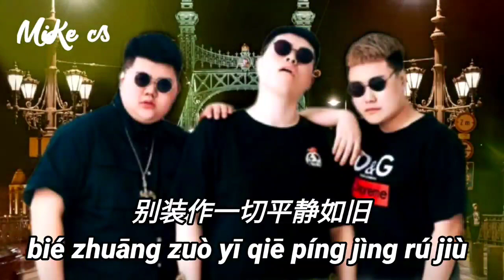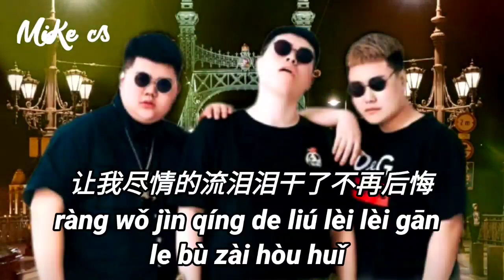半吨兄弟 - 你的眼睛背叛你的心 (dj版) - ban dun xiong di - ni de yan jing bei pan ni de xin (dj ban)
nǐ de yǎn jīng bèi pàn le nǐ de xīn
bié jiǎ zhuāng nǐ hái jiè yì wǒ de tòng kǔ hé shēng mìng
hái jiè yì wǒ de yǎn lèi hái jiè yì wǒ de qiáo cuì
hái piàn wǒ yī qiē bù yú kuài de zhī shì gè wù huì

wéi hé bù gān cuì miè jué wǒ duì ài qíng de chōng jǐng
ràng wǒ jìn qíng de liú lèi lèi gān le bù zài hòu huǐ
ràng wǒ zhī dào ài shàng nǐ shì zuì shī bài de wù huì

bié zhuāng zuò réng rán wēn róu
bié zhuāng zuò yī qiē píng jìng rú jiù
wǒ mén zēng āi guò le duō shǎo gè nián tóu
liǎo jiě nǐ bù huì bù suàn zú gòu

qǐng yuán liàng wǒ de tǎn bái
bié yǐ wéi wǒ shén me dū bù míng bái
gǎn jué jiàn jiàn quē shǎo le yī diǎn diǎn
gào sù wǒ nǐ dū yǐ jīng zài gǎi biàn

你的眼睛背叛了你的心
别假装你还介意我的痛苦和生命
还介意我的眼泪 还介意我的憔悴
还骗我一切不愉快的只是个误会

为何不干脆灭绝我对爱情的憧憬
让我尽情的流泪 泪干了不再后悔
让我知道爱上你是最失败的误会

别装作仍然温柔
别装作一切平静如旧
我们曾捱过了多少个年头
了解你不会不算足够

请原谅我的坦白
别以为我什么都不明白
感觉渐渐缺少了一点点
告诉我你都已经在改变